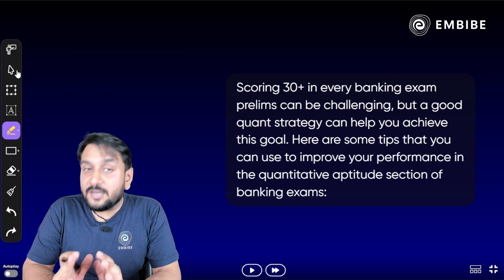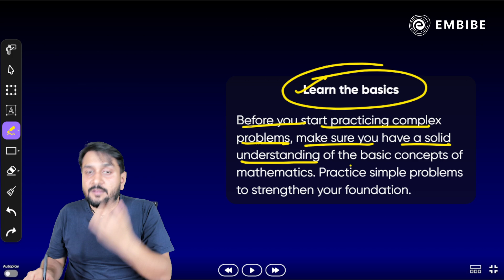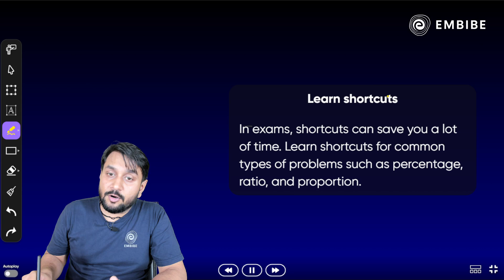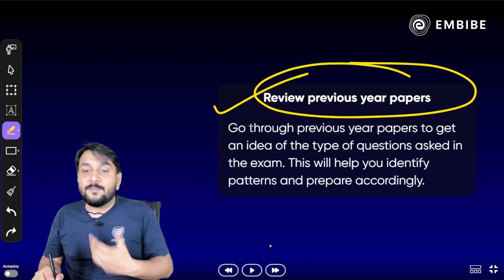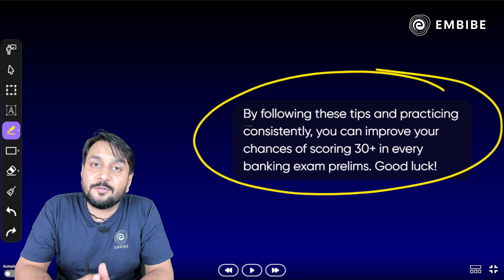Smart Way to Score 30+ in Every Prelims Exam | Quant Strategy for Bank Exams | Prabal Lavaniya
In today's session, Prabal Sir will be discussing quant strategy which will help in scoring 30+ marks in every banking exam.

This session will help you in improving your Maths preparation in order to achieve a high score in all competitive exams.